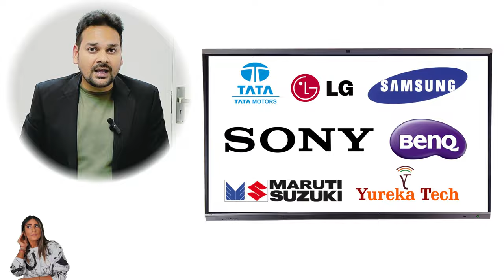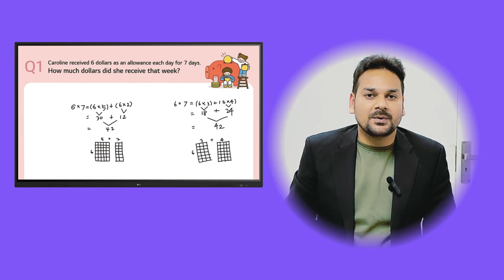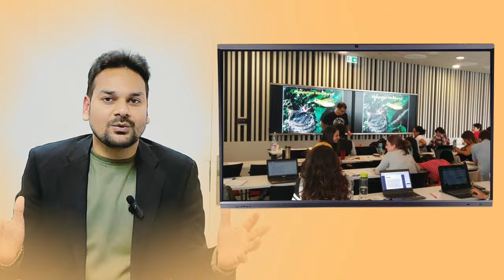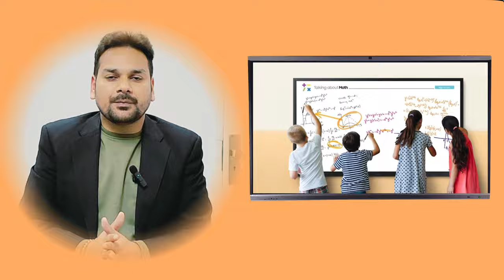बेस्ट डिजिटल बोर्ड ब्रांड कैसे खोजें ? YUREKA TECHNOLOGY| Best Digital Board Brand in India